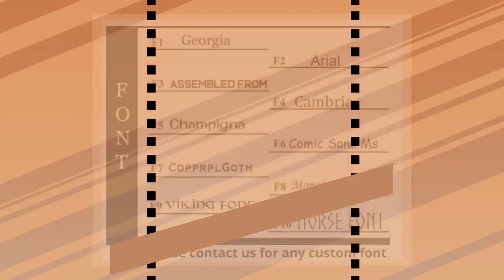Real Horn mug, Personalized Viking Horn Mug - Thor's Hammer, Polished Mug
These beautifully handmade Viking drinking horn Mugs with wooden base and Sturdy handle, made from Buffalo/Ox Horn are perfect re-enactment piece or gift for any special occasion. Perfect for mead, ale, or any beverage, this mug will be the centerpiece of your next feast or celebration. Embrace the ancient tradition and bring a touch of the Viking age to your home with this powerful symbol of strength and courage. ⚡️ ETHICALLY SOURCED GENUINE OX HORN ⚡️ No cattle are harmed as the horns are sourced ethically. The natural variations and texture in the horn adds character and make each mug unique. ⚡️ HANDMADE BY SKILFUL ARTISANS ⚡️ All our horn products are meticulously handmade by our artisans one piece at a time. There may be a slight variation from one item to the other. Such variations are inherent in the creation of handmade products. ⚡️ PRODUCT FEATURES ⚡️ • Top quality Viking Drinking Horn Mug • Fashioned from genuine Ox Horn, each of them original and unique. • Engraved Thor’s Hammer pattern on the surface • Ideal for water, ale, beer, wine and more • Sturdy Handle for ease of holding • comes with a wooden base (mango wood) • Smooth polished exterior • Food safe lacquer coating that does not leave an after-taste • Durable and long lasting • Not for hot liquids, microwave, or dishwasher • Hand wash and towel dry ⚡️ PERSONALIZATION ⚡️ · When personalized sets/items are selected, please enter the text to be personalized in the personalization section. · Please enter the font and the Text that you'd like us to engrave on the wooden base of the mugs. · If the text is too long and cannot fit in the base in one line, it would have split into multiple lines. · If no Font is selected, we will use the font that looks best with the text provided (we generally use F8: Monotype Corsiva). 🔸 Please leave us a note if the mug is intended for a left-handed user, so we can engrave the text on the other side of the mug. ⚡️ DIMENSIONS & CAPACITY ⚡️ Height - Approximately 6"+ tall Capacity - 350-450ml volume of liquid Material - Real Cattle Horn (ox) ⚡️ QUALITY GUARANTEE ⚡️ We take pride in our handcrafted Viking Horn Products and stand behind their quality. Each product is thoroughly inspected before being shipped to ensure that it meets our high standards. In the unlikely event that you receive a damaged or defective item, we offer a 100% satisfaction guarantee. Your satisfaction is our top priority, and we are dedicated to delivering the finest products to our valued customers. ⚡️CARE INSTRUCTIONS⚡️ - Hand Wash every time before use - Use Towel gently right after wash - Clean your horn items in lukewarm running water with mild soap or solvents. Dry off the items directly. - Keep your horn utensils separate from sharp utensils 🔸 1 mug provided per listed price 🔸 Colour, Shape, Size may vary due to natural organic product 🔸 We are UK based company; all our products are shipped from the UK.